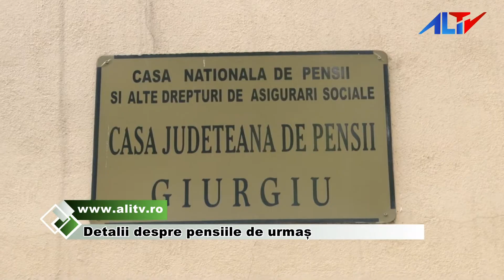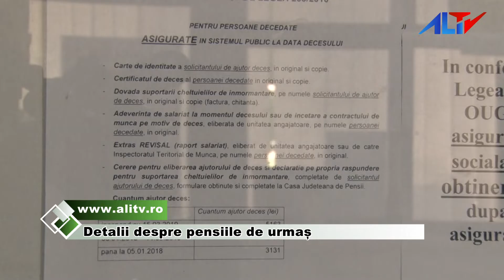Detalii despre pensiile de urmaș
Potrivit legilor în vigoare pensia de urmaș se cuvine atât copiilor cât și soțului supraviețuitor, dacă persoana decedată era pensionară sau îndeplinea condițiile pentru obținerea unei pensii.